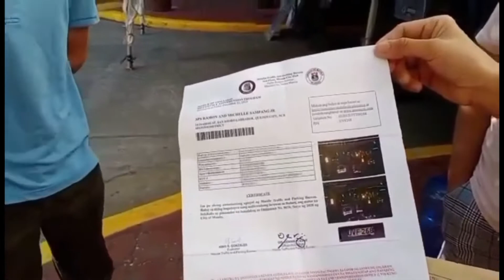Tsuper tadtad ng paglabag sa no contact apprehension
Mtpb